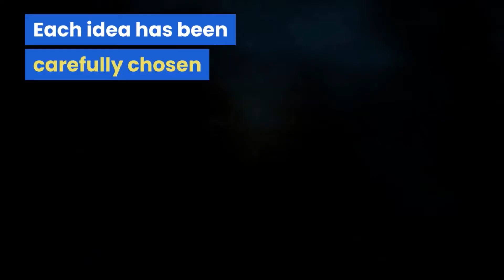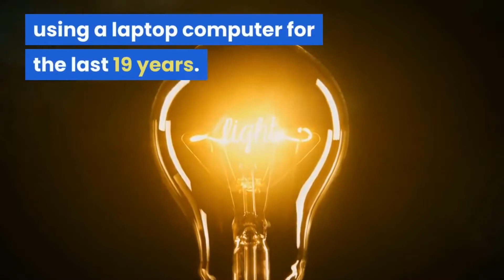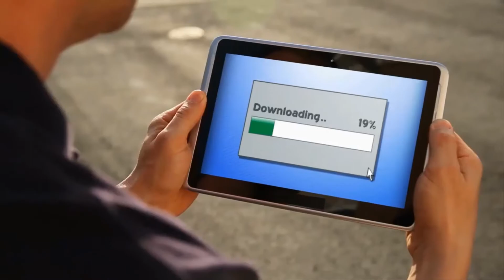💲 Legitimate Work from Home jobs Australia - 💰 Jobs to Work from Home Australia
🔥 100 Ways to Make Money Online - Free App

💲 How I Run 12+ PROFITABLE Youtube Channels and Make 7 Figures from Them 💰

🔥 Discover How To Manifest ANYTHING In Life 100X Faster Using This 20 Word Script

🟢 AI Writing Tool for Generating 1000+ Articles/Scripts in Hours

This report contains 10 proven home-based business ideas which can all be started instantly on a "shoe-string" budget.

Each idea has been carefully chosen to be included in this report by someone that’s been making their full-time living working from home, using a laptop computer for the last 19 years.

This report isn’t about "traditional business models" that require you to rent premises, employ staff or generally work yourself ragged as you build a company.

Instead this special report is about the type of business where "the business" exists to take care of you and your needs.

Doesn’t that sound like "a breath of fresh air" amongst all the doom and gloom we’re currently seeing on the TV news channels right now?

How much money can you make?

While you’re unlikely to make "a million dollars by teatime"...

depending on the business model you choose and how much effort you put in, your income from these ideas could range between a few hundred dollars per week to thousands a month.

Perhaps much more.

You decide how big you want to build your business, what to invest and whether you want to do it alone or with the help of others.

You’re going to discover TEN hand-picked and proven Instant Startup Business Ideas which have been specially chosen with beginners-to-business in mind.

You’ll find a full description for each idea… What the business involves...

I hope you enjoy this free report, I look forward to hearing about your successes.

Top 10 Advantages of Working from Home

1. Flexible schedule.
2. Custom environment.
3. Cozy clothes.
4. It’s easier to make calls.
5. Knock off some weekend to-do’s.
6. No office distractions.
7. Zero commuting.
8. Save money.
9. Forget crowds and traffic.
10. More time with loved ones.

TESTIMONIALS & LINKS:
Testimonials, case studies. and examples on our videos are results that have been forwarded to the owners of the products and course we promote, and may not reflect the typical purchaser's experience, may not apply to the average person and intended to represent or guarantee that anyone will achieve the same or similar results.